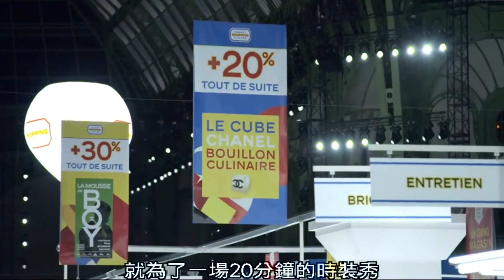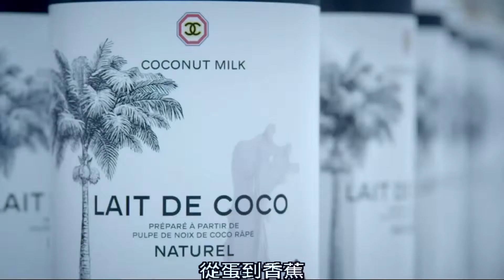時尚老佛爺～卡爾‧拉格斐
我是永垂不朽！
我人生的座右銘是"由我開始，由我結束！"    -- 卡爾‧拉格斐

他的馬尾和墨鏡征服了全世界，他可能是當今世界上最有名的德國人。
卡爾不是創造流行，他就是流行，他的一舉一動，全世界都在看！

這部紀錄片呈現了香奈兒首席設計師，業界尊稱「時尚老佛爺」的卡爾‧拉格斐，其精心設計的標誌性風格背後的謎樣色彩。